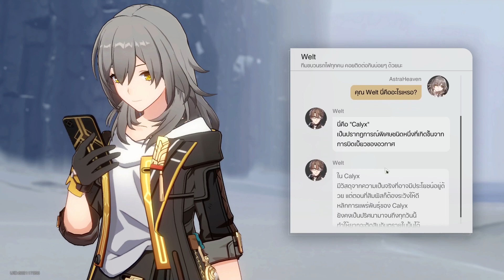Honkai: Star Rail #4 - บ๊ายบาย ไปแล้ว ไม่ลับลา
ซวยซ้ำ ซวยซ้อน เข้าเมืองมา โดนล่าหัว